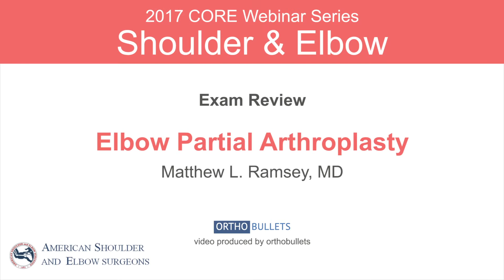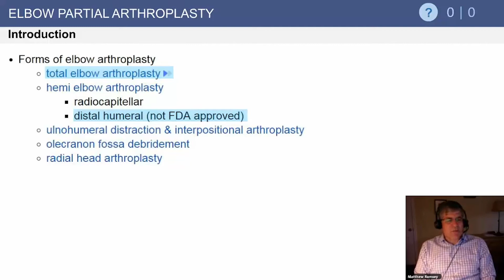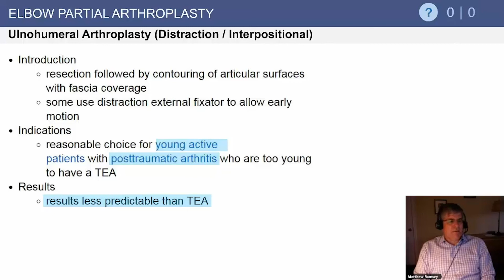Elbow Partial Arthroplasty Exam Review - Matthew L. Ramsey, MD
From: Elbow Arthritis & Arthroplasty

Matthew L. Ramsey, MD
Professor, Shoulder & Elbow Surgery
Rothman Institute
Thomas Jefferson University Hospital